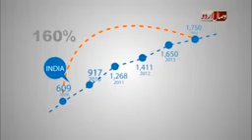New vidos 2016(23)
Ali Haxxan Rai